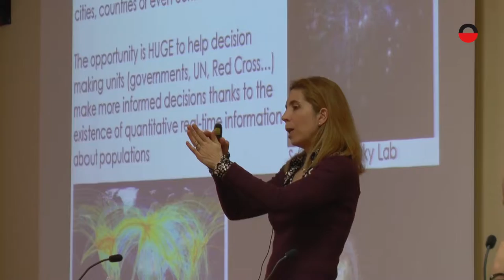Nuria Oliver - Proyecto 12 Meses 12 Investigadoras - UCLM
La Universidad de Castilla -La Mancha también se ha unido a las actividades realizadas por el Día Internacional de la Mujer y de la Niña en la Ciencia con el objetivo de visibilizar el trabajo de las científicas. Por este motivo, a Facultad de Periodismo y la Escuela Politécnica han recibido la visita de Nuria Oliver, ingeniera en telecomunicaciones y actualmente Directora de Investigación en Ciencias de Datos en Vodafone, que ha sido la encargada de inaugurar la iniciativa “12 meses, 12 investigadoras” de la UCLM.